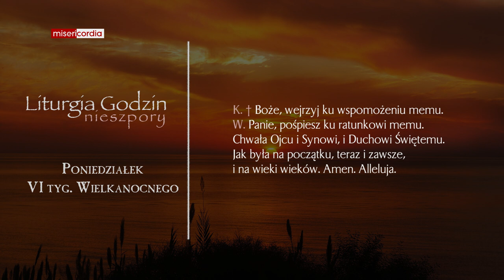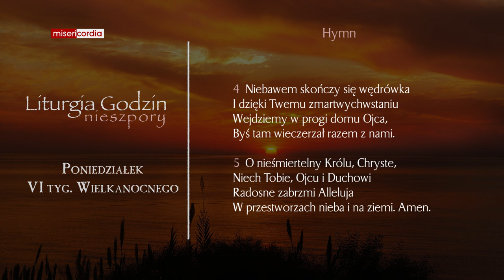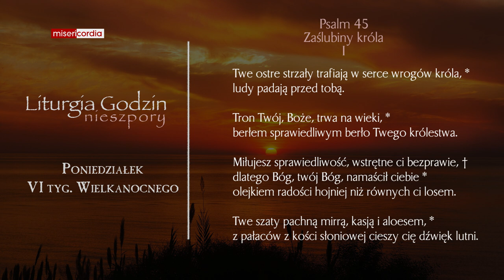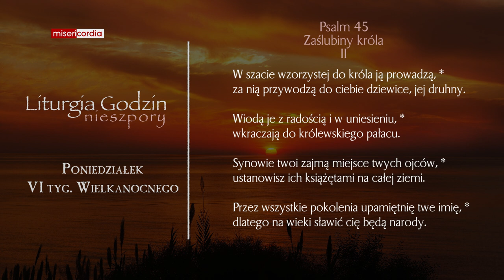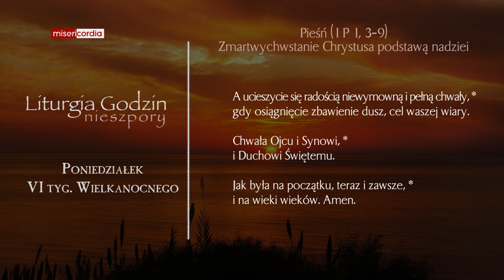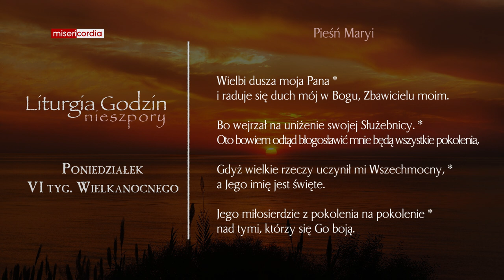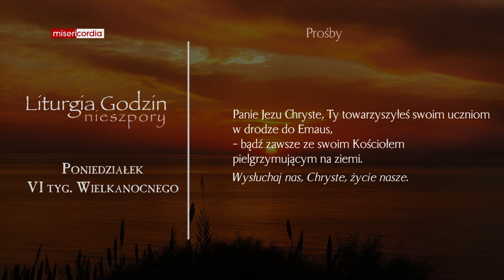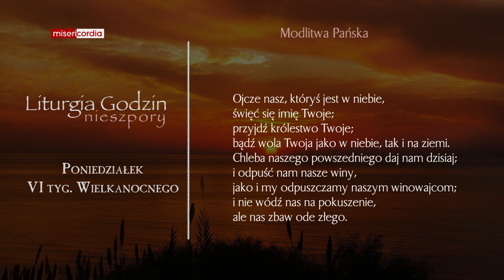Liturgia Godzin | Nieszpory | Poniedziałek, VI tyg. Wielkanocnego